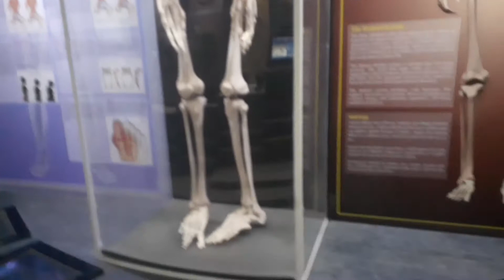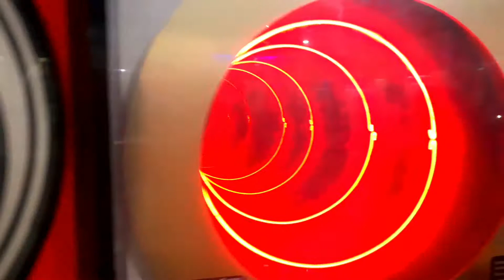scince museum/ gaming zone for kids/ vigyan sangrahlay/ west Bengals famous place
science museum
gaming Jones for kids
west Bengals famous place
vigyan sangrahalay
west Bengal
purulia science center
my sister and me
enjoing museum at west bengal